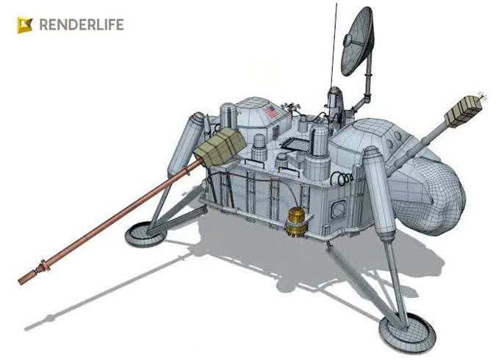Viking Lander 3D model from CGTrader.com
Viking Lander -- Buy 3D model:
Available file formats: OBJ (.obj), Maya (.ma, .mb), Autodesk FBX (.fbx), 3D Studio Max (.max), Cinema 4D (.c4d)